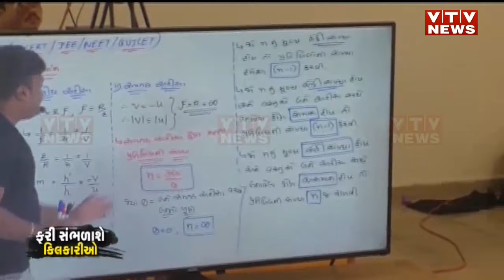1થી 5ની શાળા શરૂ, બાળકો અને વાલીઓ બન્નેમાં ખુશીનો માહોલ | VTV Gujarati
1થી 5ની શાળા શરૂ, બાળકો અને વાલીઓ બન્નેમાં ખુશીનો માહોલ